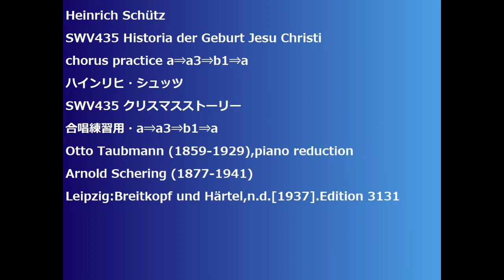Heinrich SchützSWV435 Historia der Geburt Jesu Christichorus practice a-a3-b1-a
Heinrich Schütz
SWV435 Historia der Geburt Jesu Christi
chorus practice a-a3-b1-a
ハインリヒ・シュッツ
SWV435 クリスマスストーリー
合唱練習用・ a-a3-b1-a
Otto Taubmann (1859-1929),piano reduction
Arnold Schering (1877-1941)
Leipzig:Breitkopf und Härtel,n.d.[1937].Edition 3131